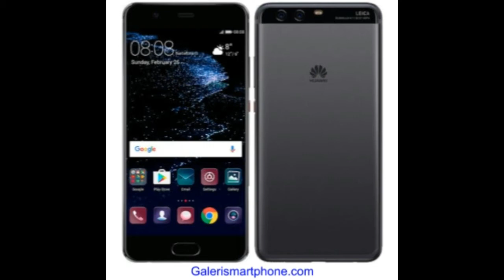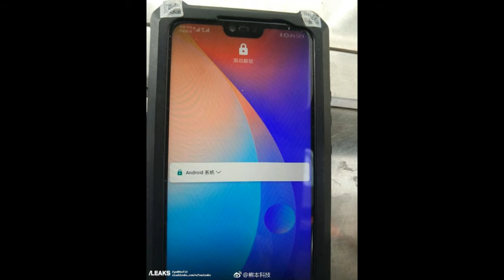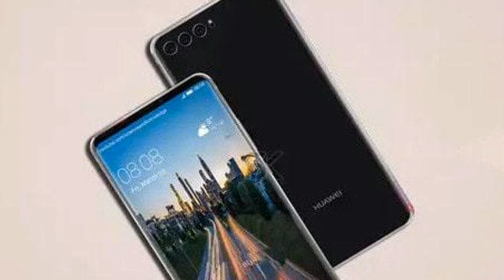HOT INFO !!!Huawei P20 Plus 2018 - FINALLY REVEALED!!! Spec and Price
HOT INFO !!!Huawei P20 Plus 2018   FINALLY REVEALED!!! Spec and Price - As a refresher, the P10 and P10 Plus were revealed in February 2017 at MWC in Barcelona. Huawei has pushed back the reveal date of their successors this year, likely because it doesn’t want to compete with the launch of Samsung’s Galaxy S9 lineup that will be announced in sunny Spain.

HOT !!!